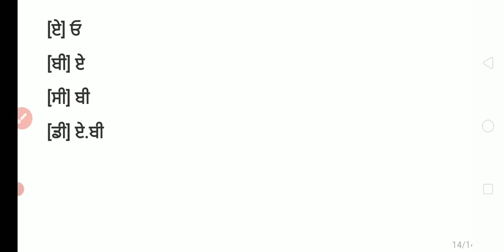LIVE 3:00 PM SCIENCE CLASS-23 | FORNTT- NAIB- -POLICE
All rights are reserve